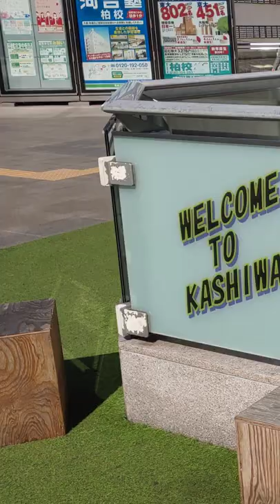Kashiwa - A Typical Japanese Town...Or is it? - A 30 Second Chiba Adventure!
Say Howdy to Kashiwa! Every corner I turned was something fun and sometimes quite unexpected. Join me on my 30 second adventure through Kashiwa, Chiba!

Music Cred:
For the Vibes (Prod. by Relaxo Beats)